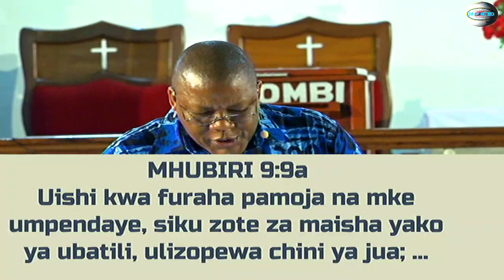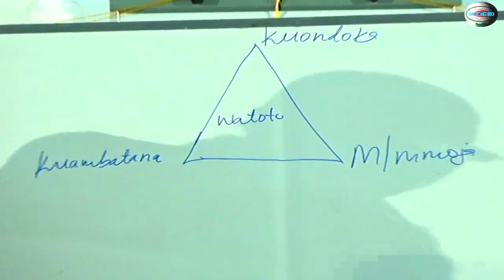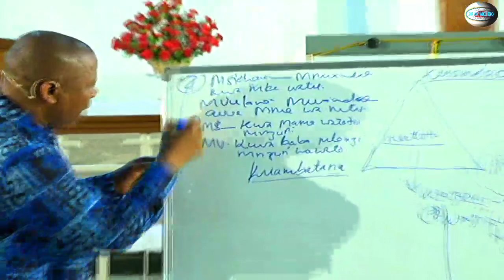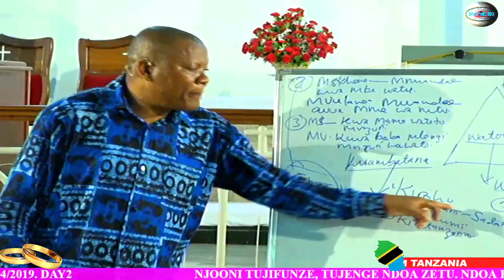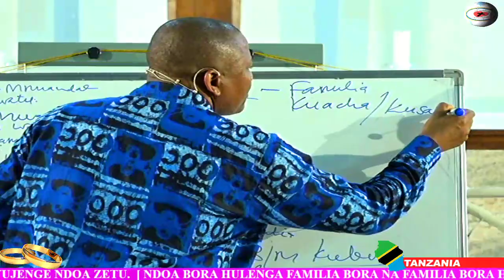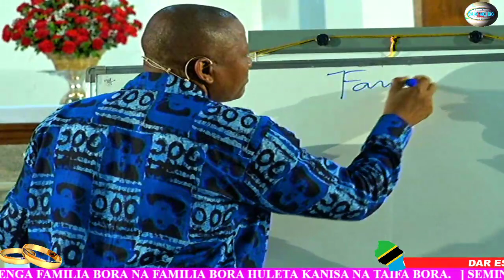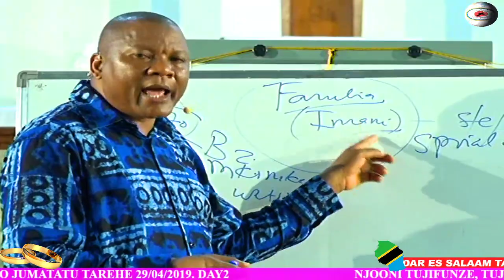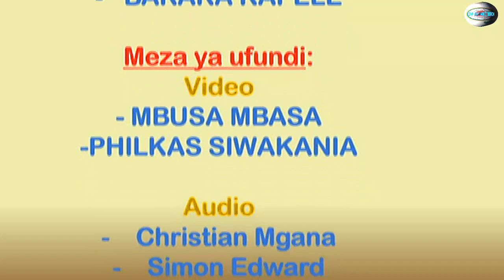"NJOONI TUJIFUNZE, TUJENGE NDOA ZETU" SEMINA WA WANA NDOA DAY 2 JUMATATU TAREHE 29/04/2019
NJOONI TUJIFUNZE, TUJENGE NDOA ZETU. [NDOA BORA HULENGA FAMILIA BORA NA FAMILIA BORA HULETA KANISA NA TAIFA BORA]. SEMINA YA WANANDOA LEO JUMATATU TAREHE 29/04/2019. DAY2